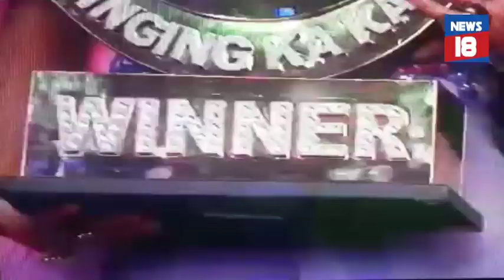Superstar Singer Finale Winner is Priti Bhattacharjee l Health Mantra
5,777,727
2 singersofinstagram 453,766
3 singerslife 317,971
4 singersongwriters 307,940
5 singersspotlight 99,473
6 singersewingmachine 77,066
7 singerslive 66,989
8 singersofig 42,014
9 singerspotlight 41,473
10 singersewing 30,311
11 singersbelike 26,907
12 singersallaroundtheglobe 21,980
13 singersroom 19,282
14 singersofindia 17,923
15 singersongwritter 17,231
16 singersfromworld 16,974
17 singersongwriterproducer 16,442
18 singersurabaya 13,900
19

Prity Bhattacharjee Hometown
Prity Bhattacharjee Family

The first season of Superstar Singer is coming to an end with two days of celebration on October 6th and 7th with a grand finale. There are totally six contestants shortlisted for Grand Finale and one of them will be titled as the winner of SSS 2019.

Sneha Shankar (Salman Ali (Captain) )
Mauli (Chaitanya) (Nitin Kumar (Captain))
Priti Bhattacharjee (Nitin Kumar (Captain))
Harshit Nath ((Nitin Kumar (Captain))
Ankona Mukherjee (Sachin Kumar Valmiki (Captain))
Nishtha Sharma (Sachin Kumar Valmiki (Captain))

Superstar Singer grand finale
LIVE UPDATES
Alka Yagnik
Ankona
Sneha
Prity Bhattacharjee
Mauli
Sneha Shankar
Harshit Nath
Ankona Mukherjee
Nishtha Sharma
Sony Entertainment Television
Nitin Kumar
Salman Ali
Jyotica Tangri
Sachin Kumar Valmiki
Salman Ali's Team
Nitin Kumar's Team
Jyotica Tangri's Team
Sachin Kumar Valmiki's Team
Superstar Singer

Nishtha Sharma performs
Harshit Nath on the stage!
Himesh Reshammiya
Krushna Abhishek
Prity Bhattacharjee's
Sneha Shankar performance
Mauli performs